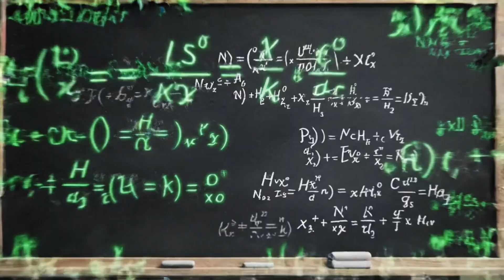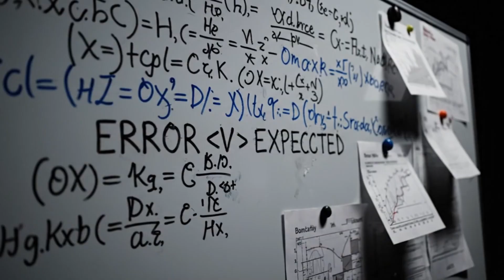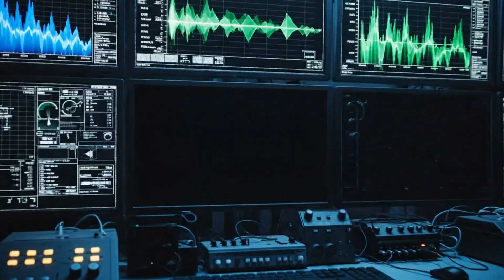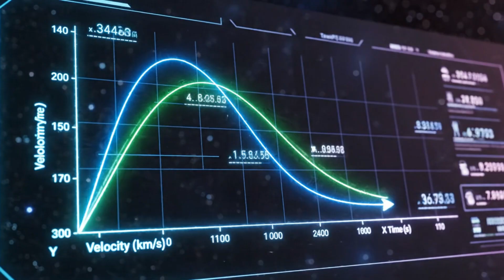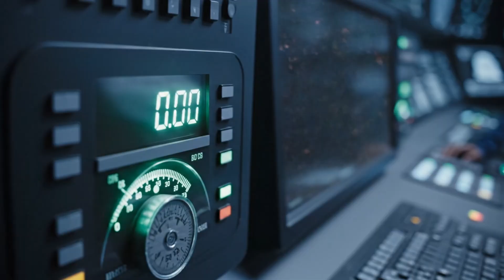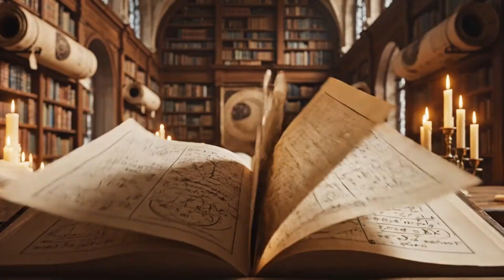3IATLAS Responded to CERN's Signal And It Changed Direction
In this gripping episode, we dive into the mysterious moment when 3IATLAS, the enigmatic space probe, responded to a signal from CERN—the world's leading particle physics lab. What happened next stunned scientists: the probe altered its trajectory. Was it a coincidence, a breakthrough in quantum communication, or something far more extraordinary? Join us as we explore the science, speculation, and secrets behind this unprecedented event. Perfect for fans of space exploration, particle physics, and deep-tech mysteries.